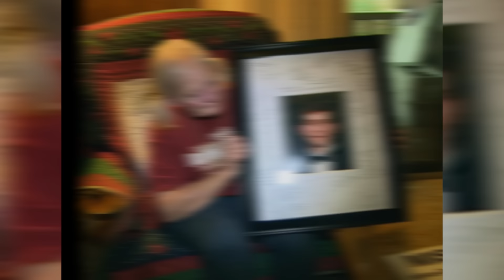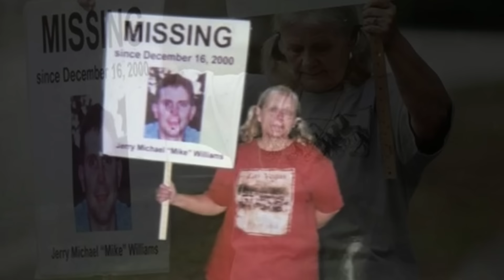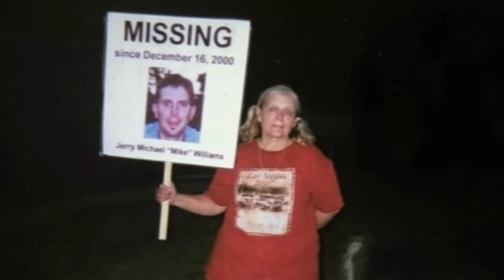Mike Williams: Divorciarse NO era una OPCION | MACHI